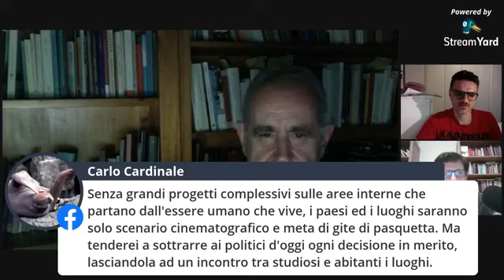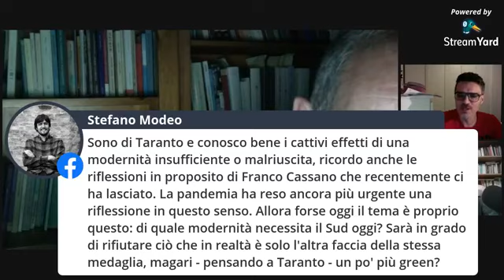Nostalgia - con Vito Teti e Sandro Abruzzese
Vito Teti, professore di Antropologia culturale presso l’Università della Calabria, da anni attento studioso dello spopolamento dell’Italia interiore e, in particolare, dei paesi calabresi, sarà ospite di Nessun Codice a Barre per parlare del suo nuovo lavoro, intitolato Nostalgia, edito da Marietti, nel 2020.

Interviene, per dialogare con l'autore, Sandro Abruzzese, scrittore e docente di materie letterarie a Ferrara.